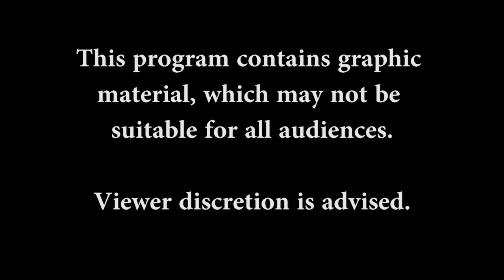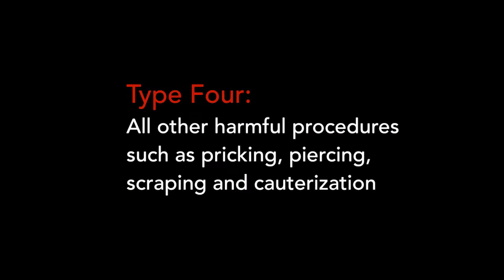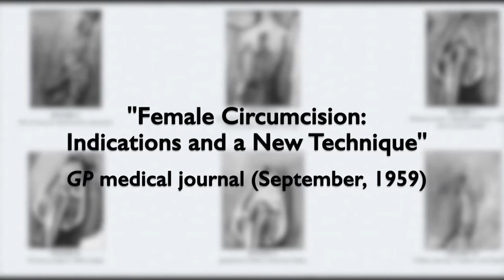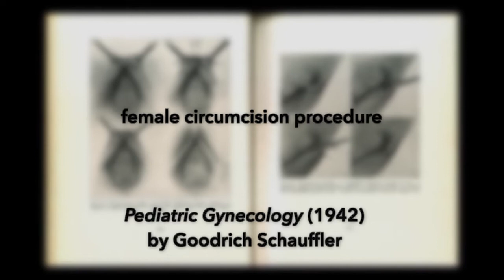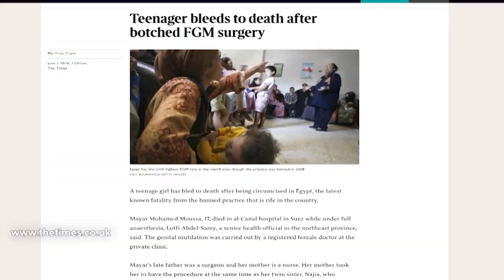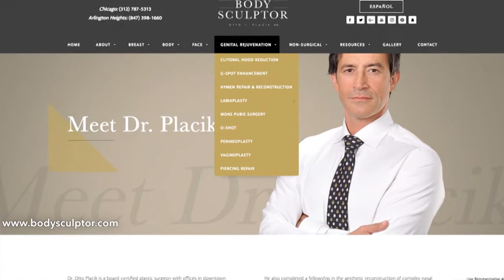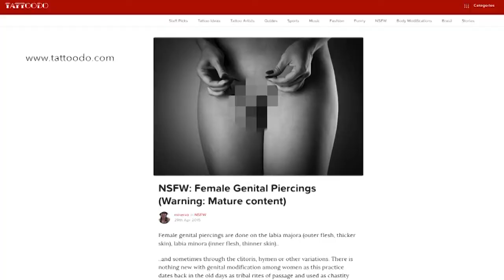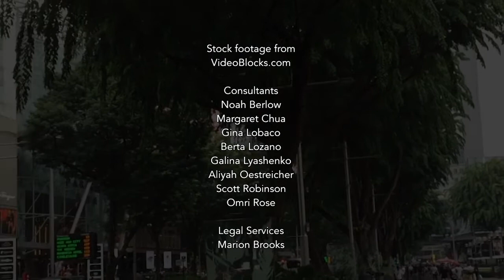The Cut: Exposing FGM - TTC Film Festival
FGM actually has a history in the United States.  This winner of our TTC About Women and Girls Film Festival exposes that history and it will probably surprise you.